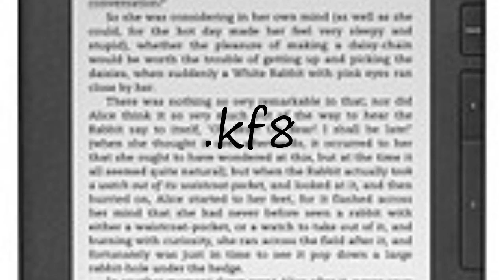How to pronounce .kf8?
How to pronounce .kf8? say .kf8! How to say .kf8. How to pronounce .kf8 correctly.  Learn the pronounciation .kf8! Expand your vocabulary, learn .kf8 word. Use this free pronunciation guide to practice words at a time. Learn for free. Thank you for viewing, please like or subscribe! hoe om te sê, si të thuash, እንዴት እንደሚናገር, wie sagt man, comment dire, come dire, como dizer, как сказать, nasıl denir, cómo decir, 怎么说,